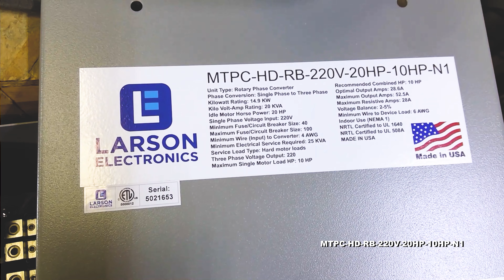Rotary Phase Converter for 10HP Hard Loads, 220V 1PH to 3PH, 28.6 Amps Output, 20HP Idler, NEMA 1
The Larson Electronics MTPC-HD-RB-220V-20HP-10HP-N1 20 horsepower rotary phase converter is designed to convert single phase power to three phase power for Hard motor loads. This phase converter accepts a single-phase 220V input and provides a three-phase 220V output. Operators may use this rotary phase converter to power equipment and machines with Hard motor loads up to 10 horsepower and 28.6 amps that require three phase power in locations where only single phase power is available.

Applications: The MTPC-HD-RB-220V-20HP-10HP-N1 is ideal for applications that utilize Hard motor loads. This includes CNC laser table, CNC lathe, CNC mill, CNC plasma table, CNC router, CNC turning machine, CNC waterjet, cooling fan, exhaust fan, gearhead lathe, industrial fan, laser cutter, laser table, plasma cutter, plasma table, plastic grinder, printing press and any other application that induces a Hard motor load up to a recommended 10 horsepower.

The MTPC-HD-RB-220V-20HP-10HP-N1 rotary phase converter is suitable for converting single phase 220V on-site power to three phase 220V power for equipment. This 20 HP idler motor phase converter connects to existing 220V/* single phase. After conversion, the phase converter provides three-phase 220V on the output side at 28.6 continual amps with a maximum of 52.5 inrush amps. All MTPC series phase converters provide +/- 2-5% voltage balance on the output side, depending on the single phase input power, for maximum efficiency and reduced stress on the motor. This rotary phase converter features a built-in motor starter with a start/stop push button switch for seamless activation. The power distribution blocks are oversized for easy installation in the preferred location.

The MTPC-HD-RB-220V-20HP-10HP-N1 control panel is housed in a NEMA 1 enclosure, making it suitable for indoor environments. This level of protection allows the rotary phase converter to withstand the ingress of solid objects, such as falling dirt. All of Larson Electronics LLC's phase converter control panels are NRTL certified to UL 508A.

The MTPC series of rotary phase converters are designed to operate based on overall load size. This includes operating multiple devices from one rotary phase converter, providing the combined horsepower of all devices being operated simutaniously does not exceed the horsepower rating for the load type. This includes fractional motors up to 10 HP motors, and any combination of motor sizes in between. Instant reversal motors are no problem for the MTPC series phase converters. Each phase converter comes ready to install.

Rotary Sizing: The MTPC-HD-RB-220V-20HP-10HP-N1 is sized for heavy/hard motor loads up to 10 horsepower. When correctly sized, Larson Electronics phase converters will provide years of trouble free service for your equipment. Larson Electronics offers single phase to three phase static and rotary phase converters for easy, medium, hard, and very hard motor loads. The motor load is dependant on the devices intended to operate on the phase converter.

Single Phase to Three Phase Rotary Converters for Easy Motor Loads
Single Phase to Three Phase Converters for Medium Motor Loads
Single Phase to Three Phase Converters for Hard Motor Loads
Single Phase to Three Phase Converters for Very Hard Motor Loads
At Larson Electronics, we do more than meet your lighting and power distribution needs. We also provide replacement, retrofit, and upgrade parts as well as industrial grade power accessories. Our craftsmen can custom build any lighting or power distribution system and/or accessories to fit the unique demands of your operation. A commitment to honesty, quality, and dependability has made Larson Electronics a leader in the lighting and electronics business since 1973.